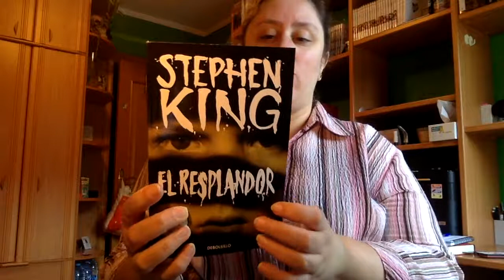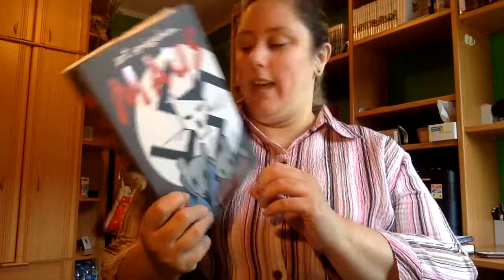Book Haul parte 2 Diciembre 2018